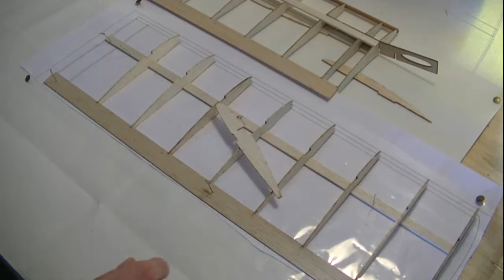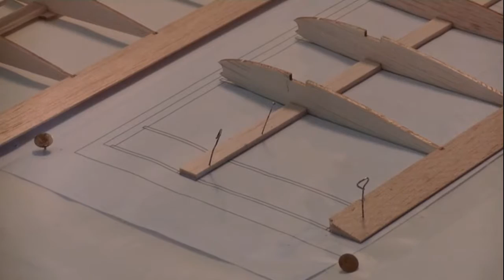Guixy assemblage de l'aile partie 2 sur 3